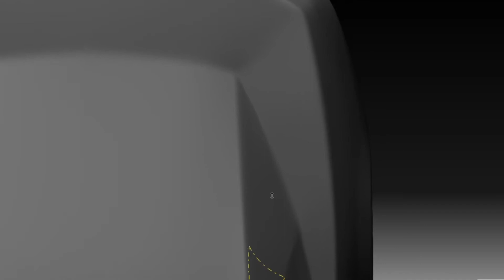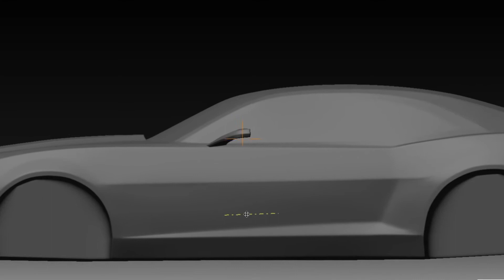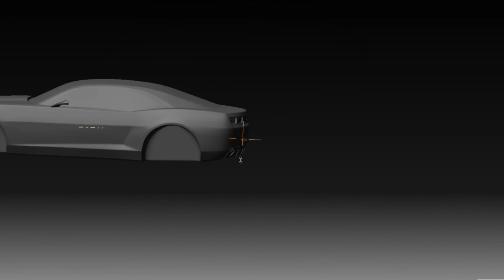CAMARO 2010 RS MODEL WITH CATIA V5